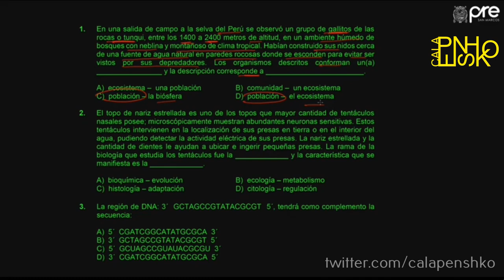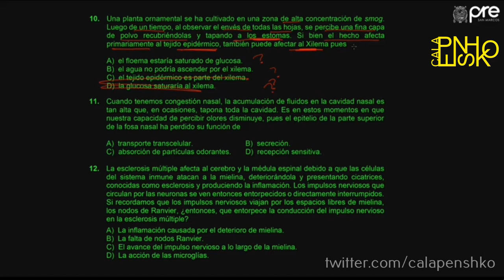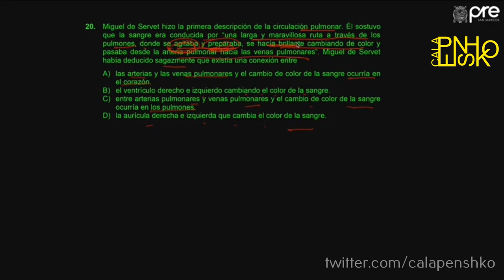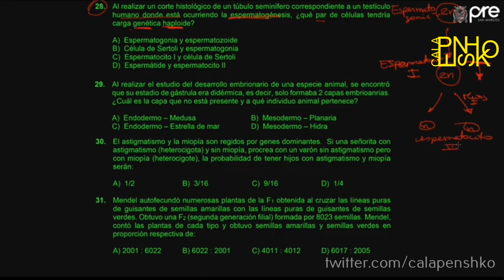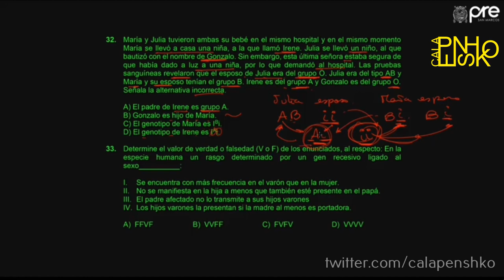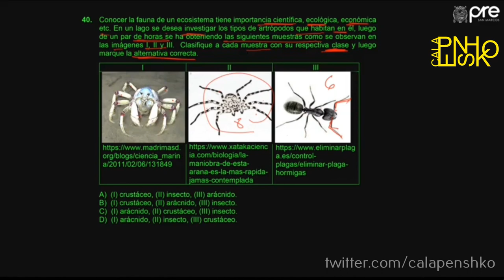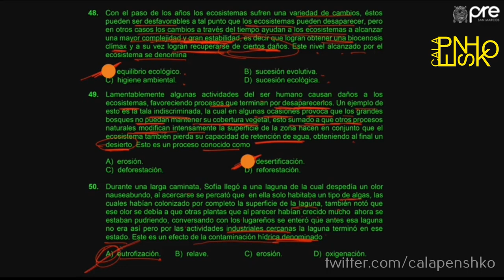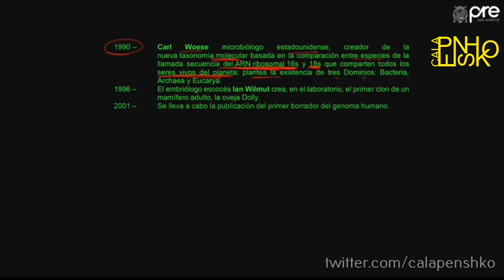BIOLOGIA REPASO PRE SAN MARCOS 2019-II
Creditos: CALAPENSHKO